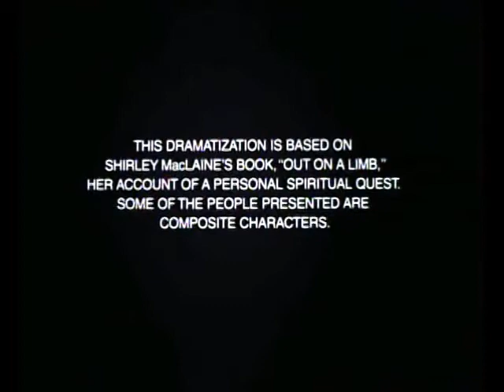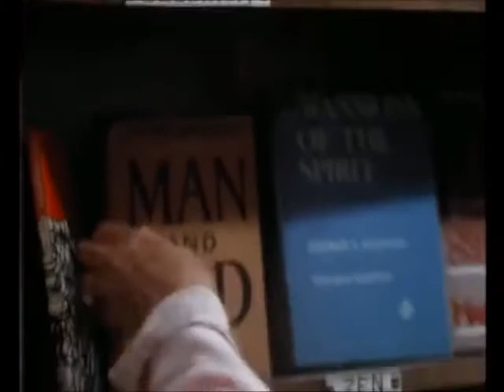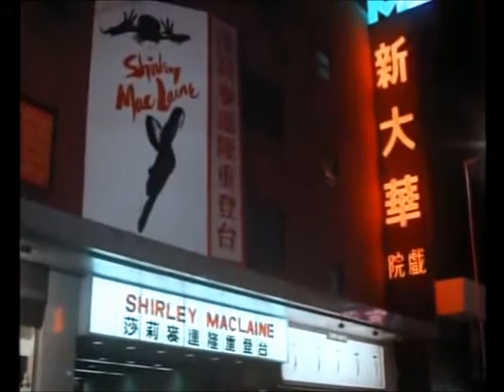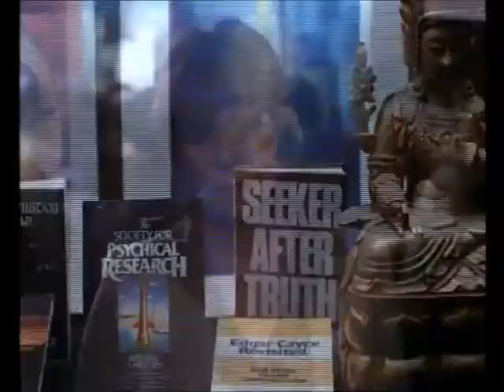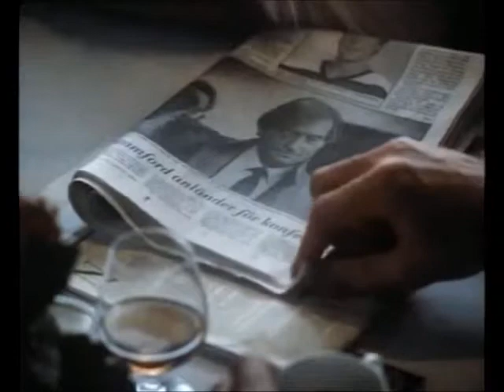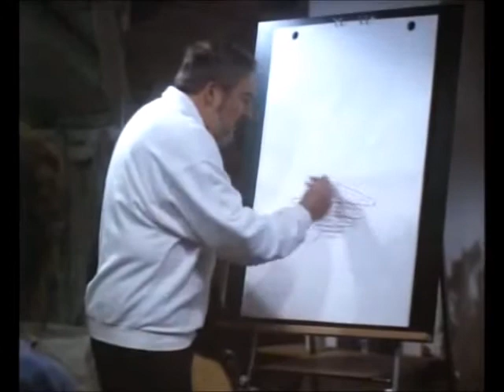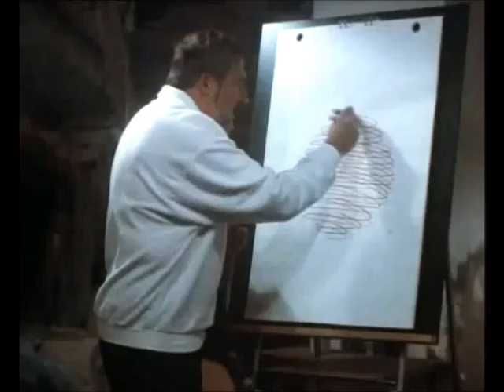Out on a Limb with Shirley MacLaine - Part 1 of 2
Full film (mini series) - This is part 1 of 2.
It is about how Shirley MacLaine 'awoke' to the spiritual nature of life and her early experiences. (At the same time as having a relationship with a married man - at least in this dramatised portrayal).
She, of course, went on to write many books about the spirit and spiritual nature of all life.